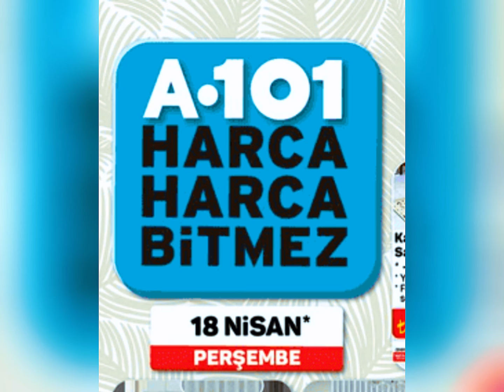❤️💕 A101 18 NİSAN 2024 👩‍🦰 KADINLARA ÖZEL ✅ A101 PERŞEMBE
haftanın fırsatları, aldın aldın, aktüel ürünler, bim aktüel, a101bu hafta,  a101 bu perşembe, a101 bu hafta kataloğu, a101 bu hafta indirimde neler var?